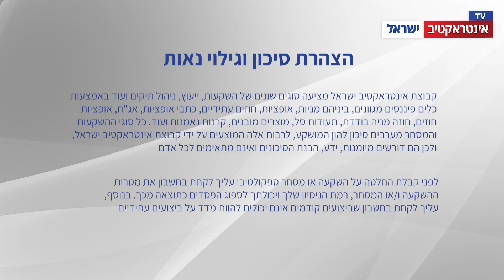אינטראקטיב TV | מהדורה 18.07.23: אנליסטים מזהירים מפני נפילה בשולי הרווח של טסלה